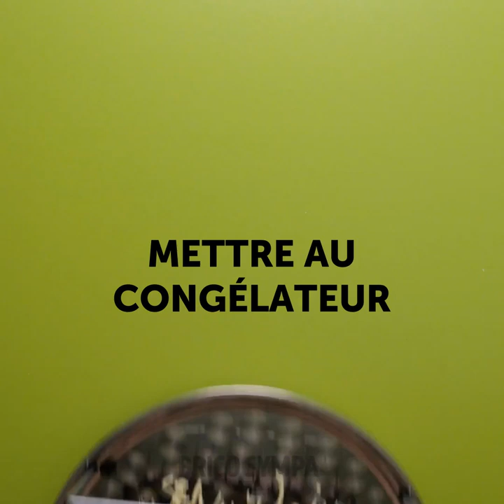21 ASTUCES GÉNIALES QUI VONT TE FAIRE DIRE "WOUAH !"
DÉLICIEUSES ASTUCES À TE COUPER LE SOUFFLE

Tu as un petit creux ? Tu as envie de déguster quelque chose de savoureux ? Peut-être as-tu besoin d'un petit en-cas gourmand ? On en a tous besoin ! C'est justement pourquoi nous t'avons préparé cette vidéo aujourd'hui !

Si tu as régulièrement envie de manger sucré, tu vas adorer cette vidéo, car elle te montrera comment préparer des desserts à la fois faciles et délicieux ! Nous sommes sûrs que les petits plats que nous avons préparé pour toi t'épateront. Alors, mets ton tablier et sors tes ustensiles de cuisine, car c'est parti !

Tout d'abord, nous allons te montrer comment faire une sucette glacée arc-en-ciel. Tu auras juste besoin de prendre ton parfum de glace préférée et du colorant alimentaire.
Nous te montrerons aussi comment préparer un délicieux dessert au chocolat.
Ensuite, tu verras comment faire une délicieuse mousse au chocolat à cinq étages. Oui, cinq !
Et pour couronner le tout, nous te montrerons comment faire des cornets de chocolat au four !

Alors qu'est-ce que tu attends ? Appuie sur le bouton "play"!

HORODATAGE :
1:05 - Sucettes glacées arc-en-ciel
3:18 - Bol en chocolat
6:54 - Mousse au chocolat
8:39 - Cônes de chocolat cuits au four